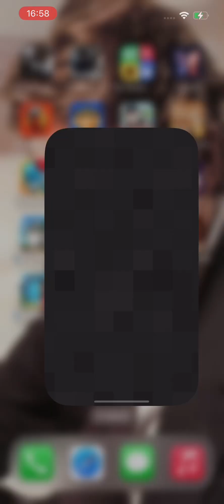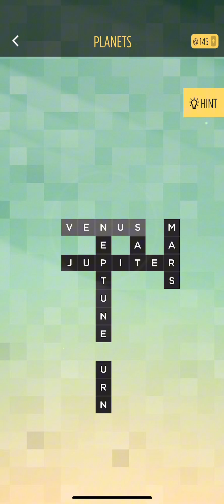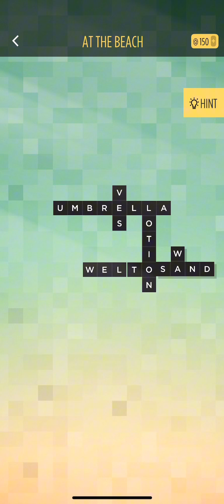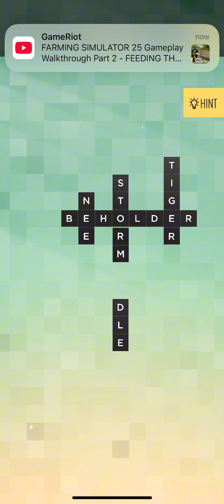Bonza Word Puzzle | Relaxing Crossword Gameplay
Bonza Word Puzzle

Relaxing Crossword Game

4K 60fps

Gameplay

Follow My Imgur - Aleta07

Add My PlayStation Network - BatorGa1t1 🎮 🎮 🎮 🎮 🎮 🎮!.